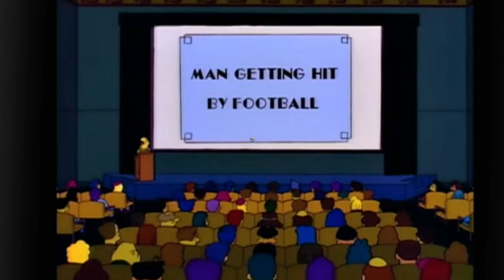Top 5 Sitcoms of All-Time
In this video, we dive into the world of sitcoms and rank the top shows of all time that have brought us endless laughter and unforgettable moments. Join us as we discuss and debate the rankings of these iconic shows that have become a part of our lives and culture!